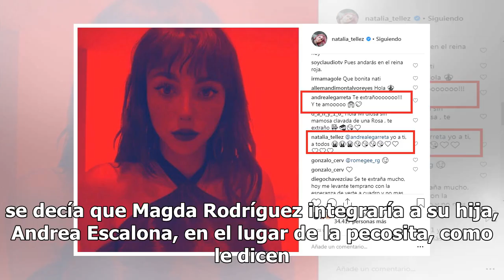Andrea Legarreta manda fuerte mensaje a Natalia Téllez por su ausencia en Hoy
Desde hace varias semanas comenzó a circular el rumor sobre la salida de Natalia Téllez del matutino de Televisa, y se decía que Magda Rodríguez integraría a su hija, Andrea Escalona, en el lugar de la pecosita, como le dicen de cariño sus fanáticos. Rumor o realidad, lo cierto es que Téllez ya no e...